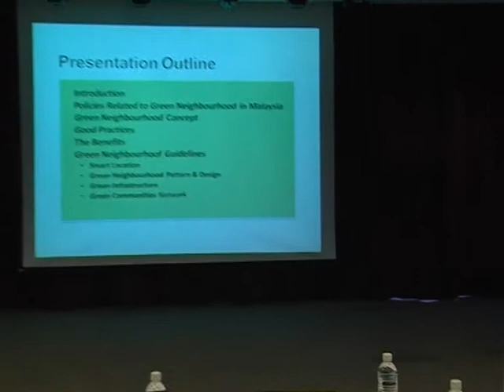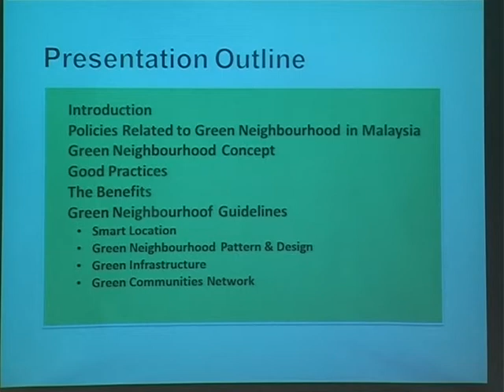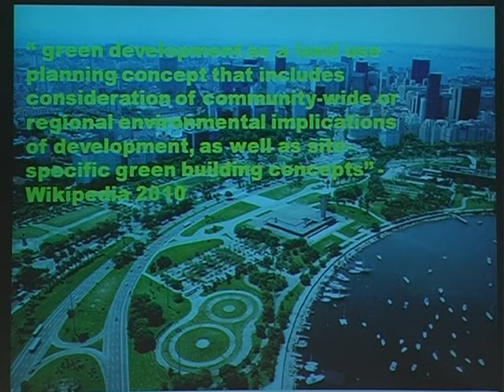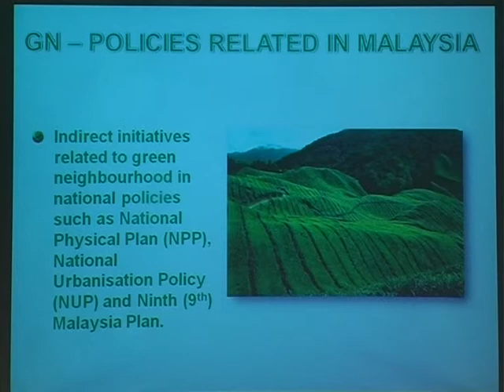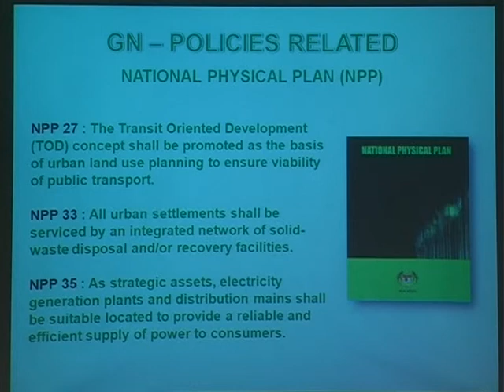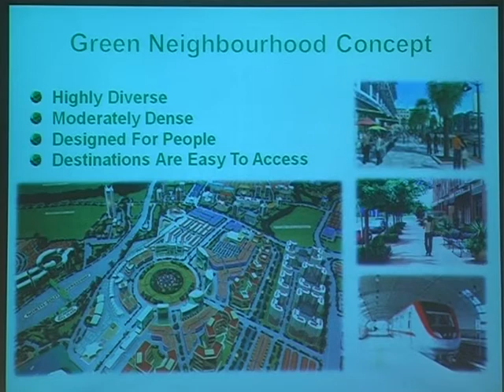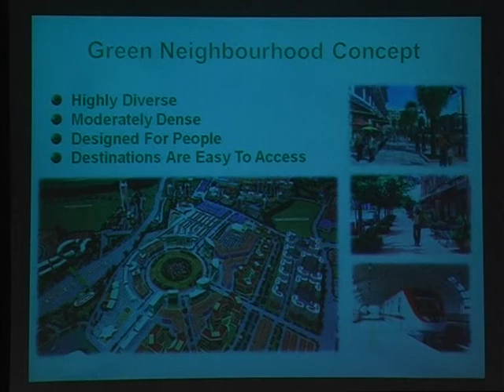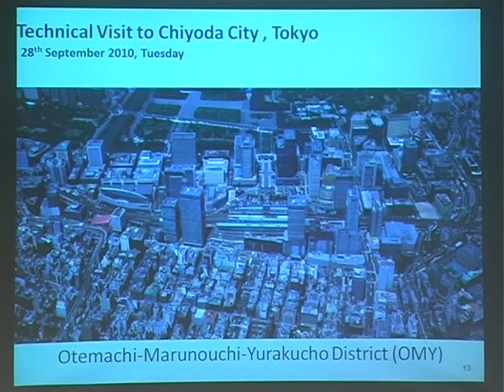iGREET 5 slide part5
Slides on Green Technology of iGreet is an initiative by Cyberview Sdn Bhd in conjunction with the governments effort to make Cyberjaya a green city.